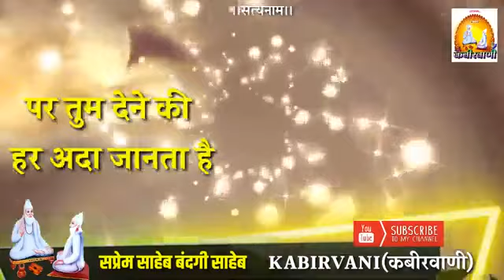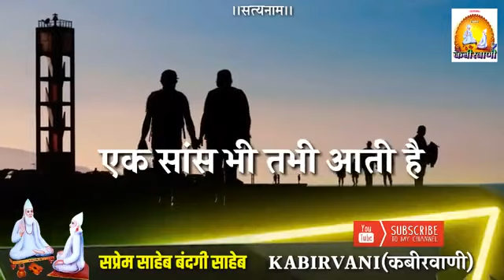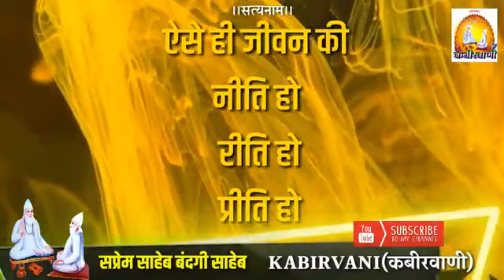30 May 2020